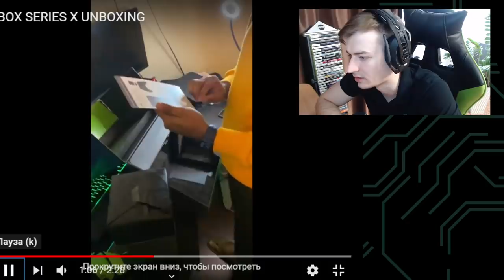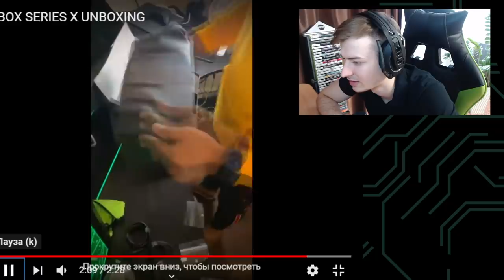ПЕРВАЯ РАСПАКОВКА XBOX SERIES X | РЕАКЦИЯ